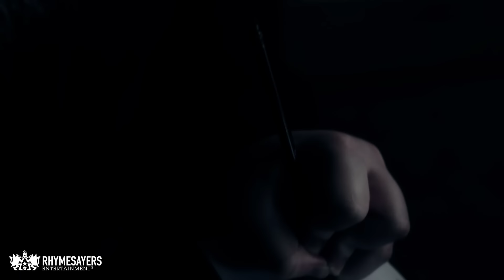Brother Ali - Writer's Block (prod. Jake One) [Official Video]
Video Directed by Dave Wilson
Director of Photography: Ryan Thompson